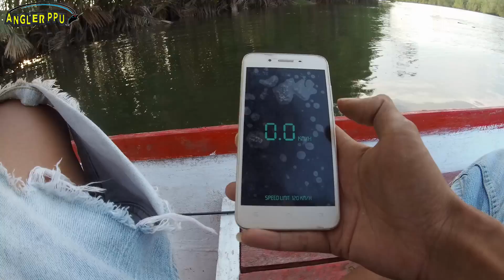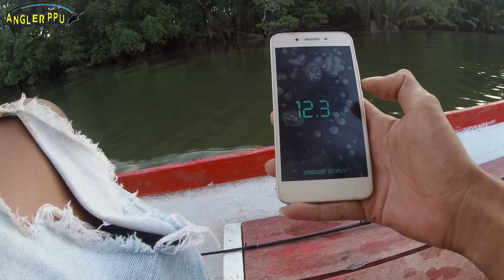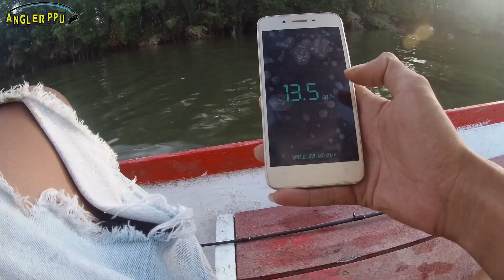Perahu Mancing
perahu kecil sangat cocok untuk memancing dan casting di sungai dan muara,,